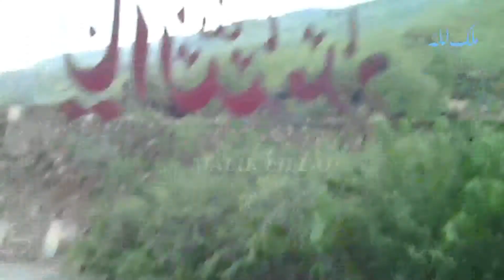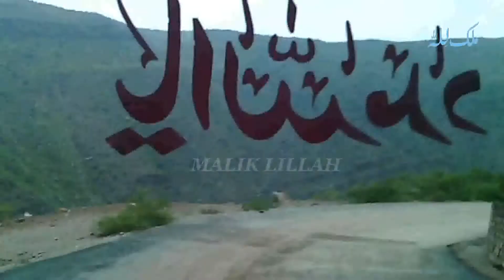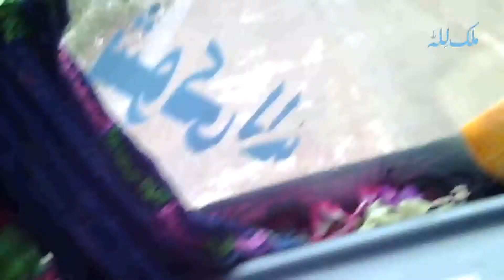Aa Menda Dildar Panchi Wall Piay Ni 1 | Talib Hussain Dard | Best Punjabi Song | Old Hidden Memories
Punjab Music
Pakistan Music